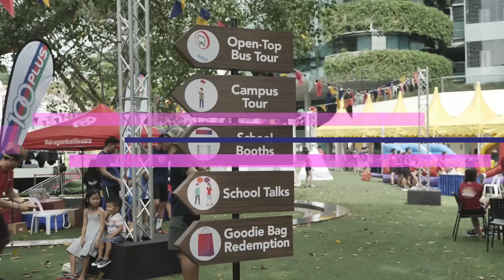Get Ready to Experience SMU Open House 2019!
Kick off a great weekend at SMU Open House on 2 & 3 March 2019!

Join us and experience what it's like to be a SMU student for a day. Come attend an information session; chat with our faculty, staff and students; ride on an open-top bus tour; or simply take a leisurely stroll around our city campus. We want you to feel right at home here with us.

What's more, SMU City Games and Viva O Samba are back on campus that same weekend. You don't want to miss these high energy energy and performances!